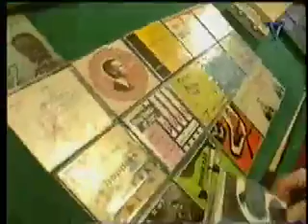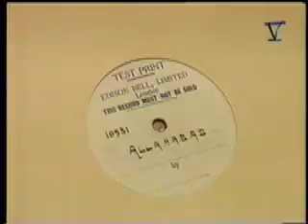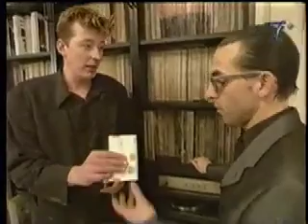de platenkast van Jules Deelder (jr, music scene 14, 1994)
Jan Rot duikt  in "de Platenkast van ...", vast onderdeel in het RTL5 programma Music Scene (seizoen 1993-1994.)
Afl 14: De Rotterdamse nachtburgemeester is een echte verzamelaar. Zonde om weer weg te gaan.